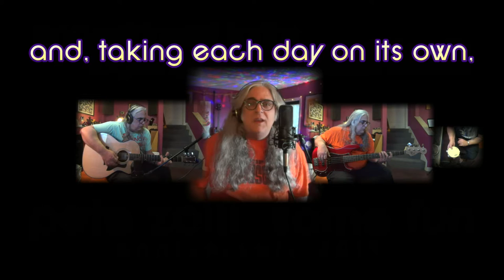some fun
For our 25th anniversary, a song depicting my wife's plight of being married to Monty Python's Disturbing Vicar.